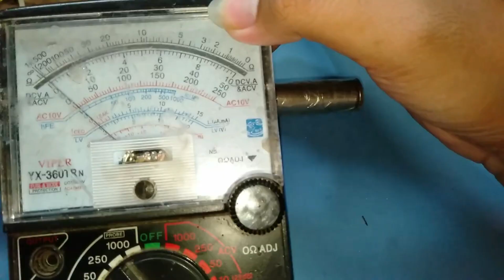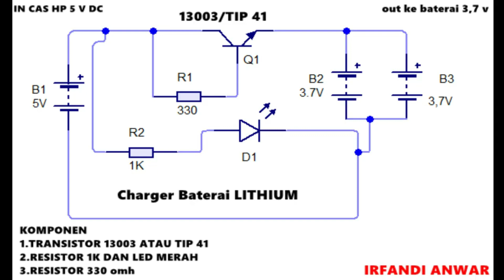3 ide kreatif dalam membuat charger baterai lithium 18650 super simple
3 ide kreatif dalam membuat charger baterai lithium 18650 super simple

Admin Membuat video ini menggunakan hp OPPO A7
MODEL= CPH1901
VERSI= 8.1.0
PROCESSOR= QUALCOMM SDM450 EIGHT CORE
Admin Menggunakan Laptop Acer ASPIRE 4745 G
Operating System= windows 10 Pro 64-bit
Bios= InsydeH20 version V1.02
Processor= Intel(R) Core(TM) i5 CPU M 430 @2.27GHZ (4CPUs),~2.3GHZ
Admin Menggunakan Aplikasi Edit video.
-Wondershare Filmora X
Admin edit Thumbnail Menggunakan PhotoScape.